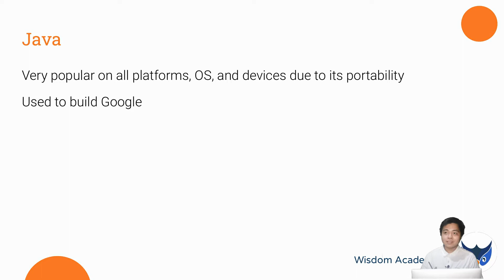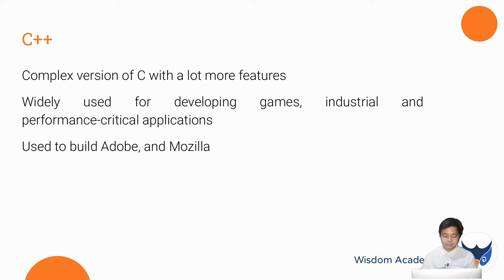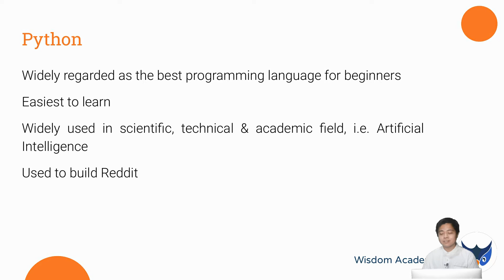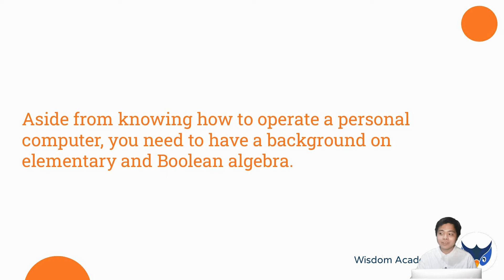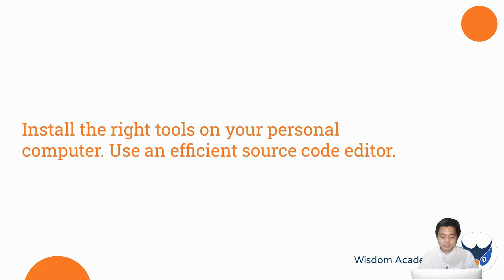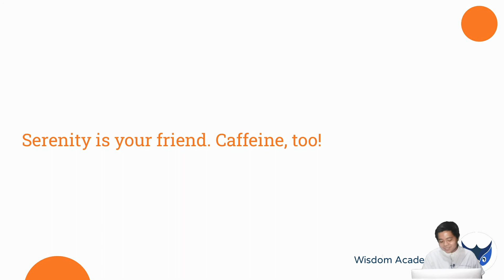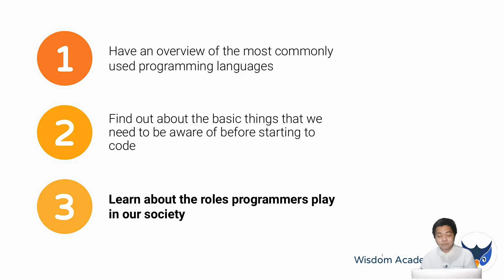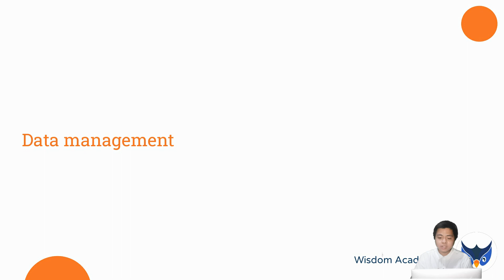Application of Programming Concepts - Introduction to Programming (Tagalog) | Wisdom Academy PH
Introduction to Programming Lesson 5 - Application of Programming Concepts
(in Filipino/Taglish/Tagalog)

Topics:

00:00 Introduction
01:53 Commonly Used Programming Languages
09:39 Tips Before Starting to Code
17:41 Computer Programming in Society

Wisdom Academy PH is an educational platform and organization that aims to increase the accessibility of education in the Philippines by providing free high-quality online learning materials for all students.

BPI
Alvin Lloyd Mangadap

BDO
John Joseph Gopez

GCash
Alvin Lloyd Mangadap